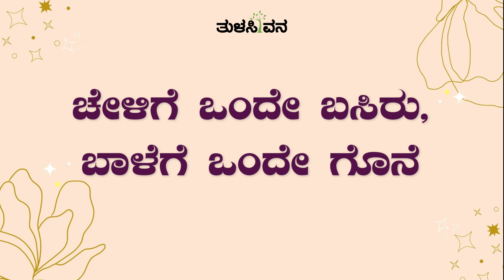ಚ ಅಕ್ಷರದ ಗಾದೆಗಳು